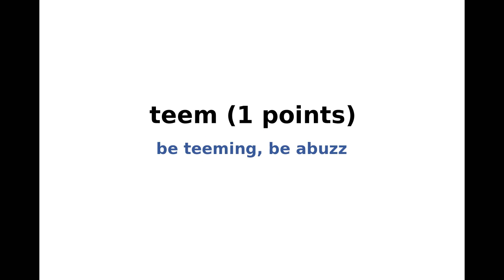New York Times NYT Spelling Bee Answers and Solution for March 3, 2022